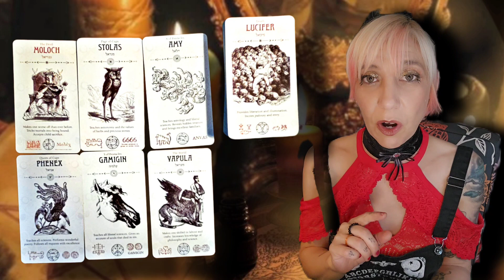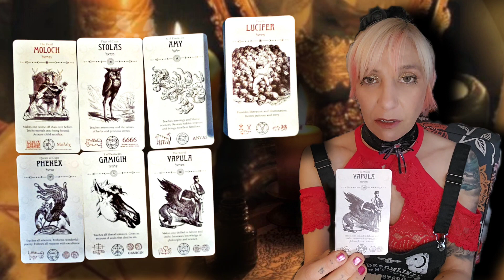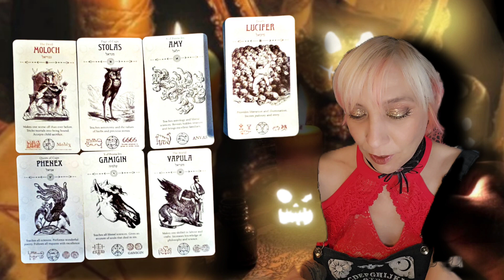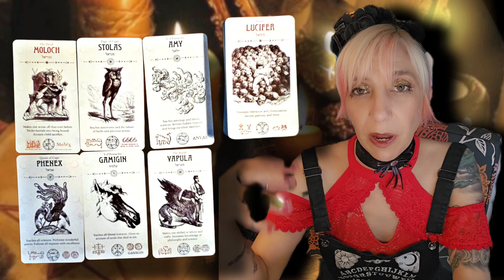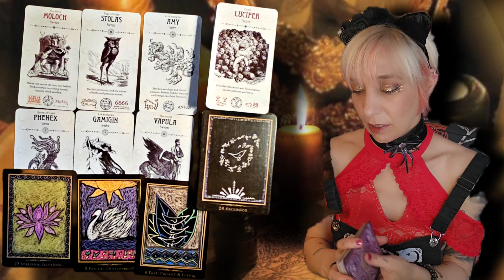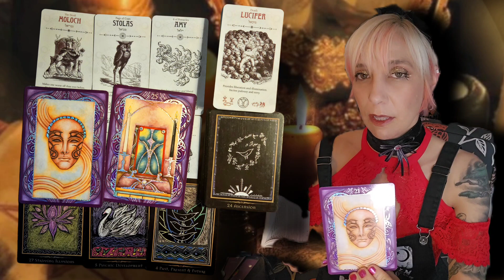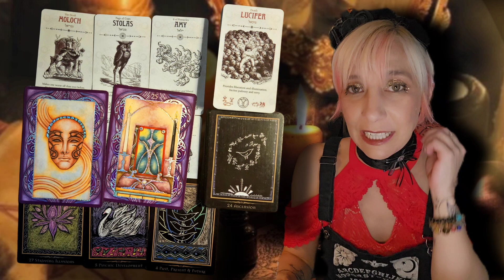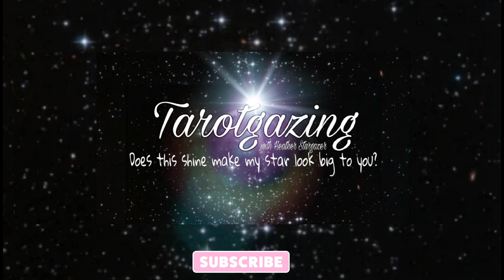Ascension through Generosity!! | General Collective Tarot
My name is Heather. I am an artist, author, and webhost. I've been reading the Tarot and other divination systems for over 25 years and through the requests and loving kindness of others, I have opened this channel to do daily readings for whomever wants to come along.
I am not a doctor, or lawyer. If you need help in those areas, please seek a professional. Let's not take them or ourselves too seriously and enjoy the journey.